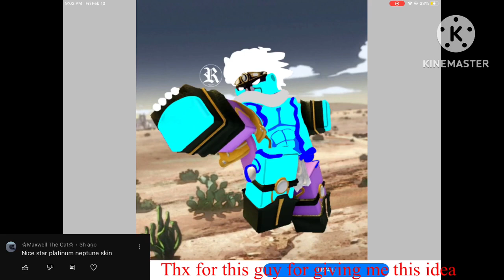Sp AUT Neptune Skin Speed paint I guess